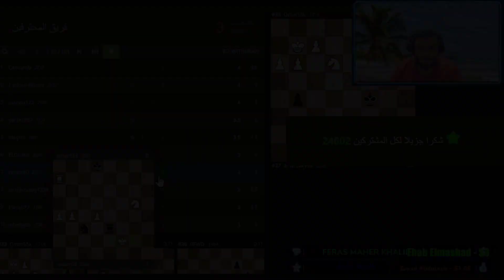🌟دور شطرنج مثير مع تقييم 2080 الشطرنج🌟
🌟 شاهد🌟دور شطرنج مثير مع تقييم 2080 الشطرنج🌟
من سلسلة روائع شطرنجية
                                                     👍👍 روابط دعم القناة  channel support links
👍👍  الانتساب إلى هذه القناة للاستفادة من المزايا: join
روابط دعم القناة و تطويرها 👇👇
👍👍 من أراد دعم القناة و تطويرها على موقع الباي بال paypal
             👌👌وهذه قوائم تشغيل قناة كل ما يخص الشطرنج   👇👇    how to play chess
👍 كورس حالات التعادل فى الشطرنج (الباطه) cases of draw
👍 كورس الاستراتيجية (استراتيجيات الشطرنج ) chess strategy
👍 كورس الميدل جيم Middle game course
👍 كورس أهم 300 موقف شطرنج 300 position must know
      📌✔وشكر لكم على حسن المتابعة 😊
📌✔اي استفسار اكتب كومنت وان شاء الله سوف أرد علي جميع استفسارتكم
 تابعنى على قناتى الأولى على اليوتيوب    كل ما يخص الشطرنج   📺  best chess channel
👍👍 تابعنى على قناتى الثانية على اليوتيوب
👍👍 تابعنى على موقع Twitch 📺
👍👍 واتس جروب كل ما يخص الشطرنج   👨‍👩‍👦‍👦
 👍👍 جروب كل ما يخص الشطرنج   👨‍👩‍👦‍👦  على الفيسبوك
 👍👍 صفحة قناة كل ما يخص الشطرنج   👨‍👩‍👦‍👦  على الفيسبوك  دروس شطرنج  chess lessons
👍👍 رابط لانضمام فى فريق
انضم إلى فريق قناة كل ما يخص الشطرنج على موقع لييشيس lichess.org